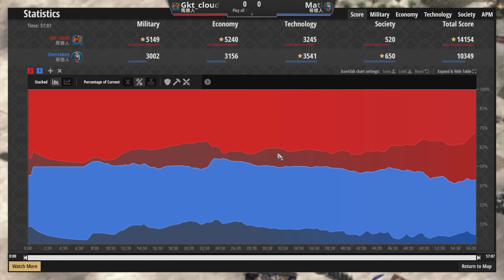【世紀帝國2決定版】哥德直上哥德衛隊！瑪雅弓箭手該如何操作反擊！？｜瑪雅vs哥德【2300+】